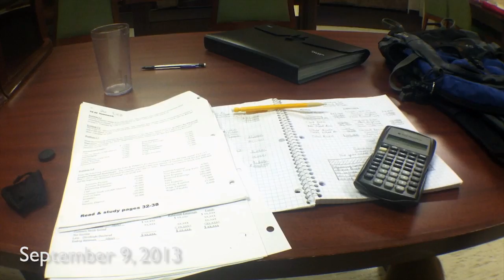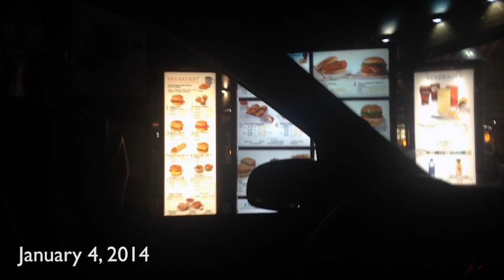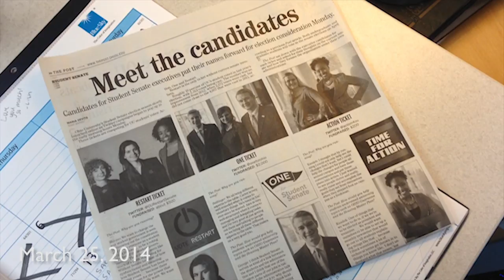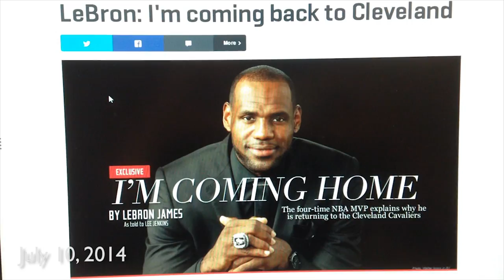Life in a Year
I want to remember these moments in life. Big or small, I never want to forget. I filmed one filmed one second each day for a year. This is my life a the age of 20.

"Life moves pretty fast. If you don't stop and look around for a while, you could miss it."